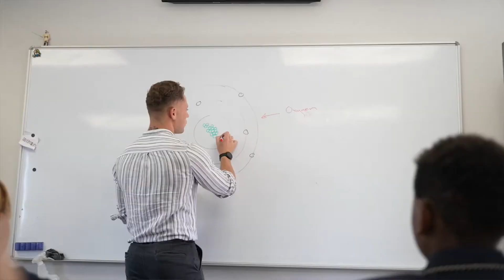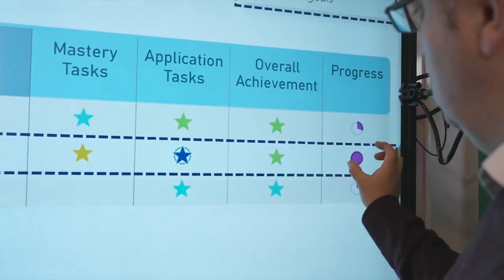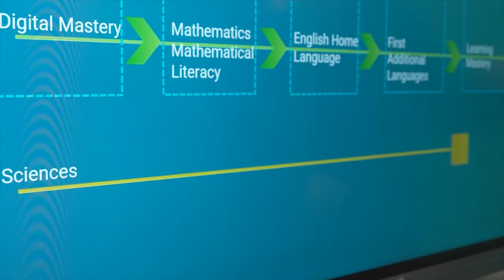ADvTECH Schools - Niche School Brands